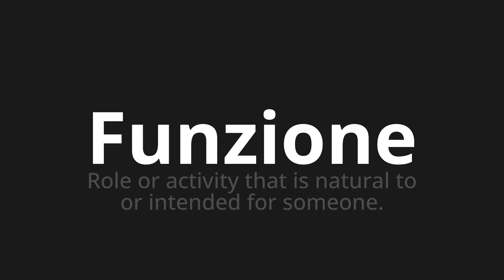How to pronounce Funzione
Master the Pronunciation of 'Funzione Which means function' - which means : Role or Activity that is natural to or intended for Someone. 📝 with @PizzaPronunciation 🎓🗣️ - [Your Guide to Italian]

Learn to pronounce 'Funzione' perfectly in Italian with our easy and engaging tutorial by @PizzaPronunciation! 📖📽️ In this comprehensive video, we provide you with native speaker examples 🗣️👂 and phonetic breakdowns 🎵 to ensure you get the pronunciation just right.

How to say Function in Italian